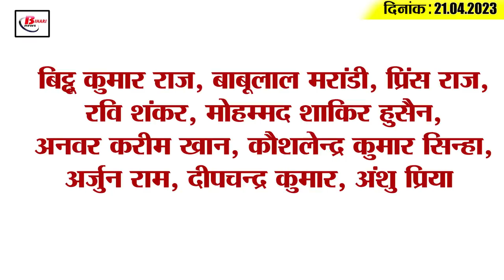Get Top15 Bihar political news on 21th April 2023 on Amit shah, Anand mohan, Rahul gandhi,AAP party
1. Upendra Kushwaha met Amit Shah

2. BJP will try its luck with a new face in Karnataka elections

3. Sushil Kumar Modi taunted CM Nitish regarding prohibition

4. Due to these reasons, blue ticks were removed from the verified Twitter accounts of many big leaders.

5. Countdown begins for Anand Mohan's release from jail

6. Bharat Rashtra Samiti told Janata Dal as a friend party

7. Man arrested for demanding Bharat Ratna to Atiq Ahmed

8. Leader of Opposition Vijay Sinha raised questions on the education system of Bihar

9. Rahul Gandhi can vacate his bungalow on this day

10. Anand Mohan gave this reaction on the news of his release from jail

11. Jaipur cabinet minister accused of inciting a youth to commit suicide

12. Foreign Minister of Pakistan will attend the SCO meeting to be held in India

13. KS Eshwarappa announces retirement from electoral politics

14. Aam Aadmi Party will make contact with its old inactive workers

15. Prime Minister Modi said this to the officers on Civil Services Day